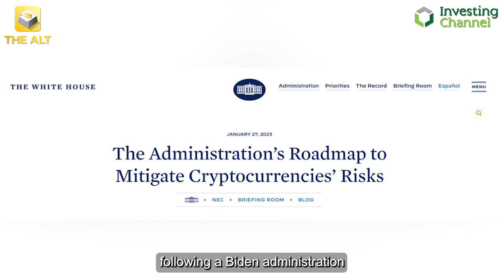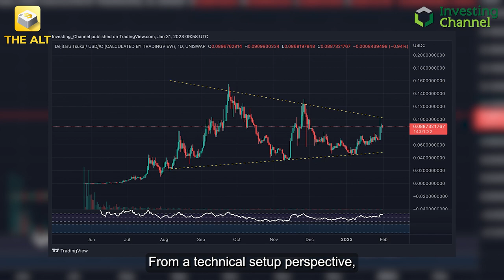Is This Project Crypto's Lifeboat?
The crypto short squeeze could be ending, and this project might just be your lifeboat.